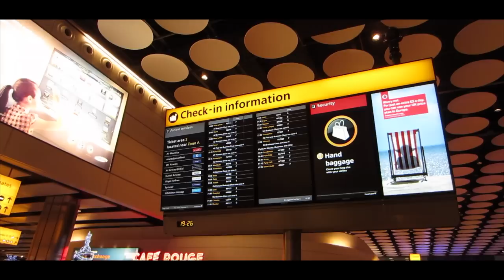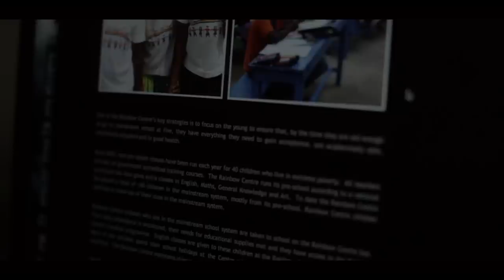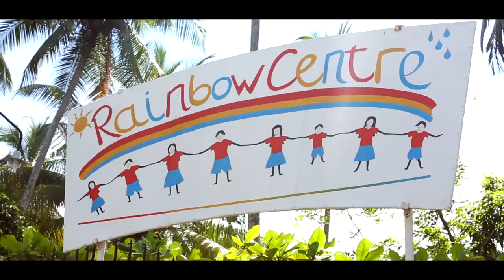The Rainbow Centre